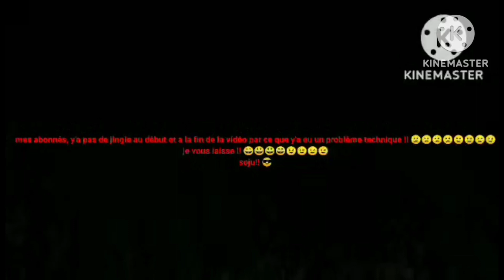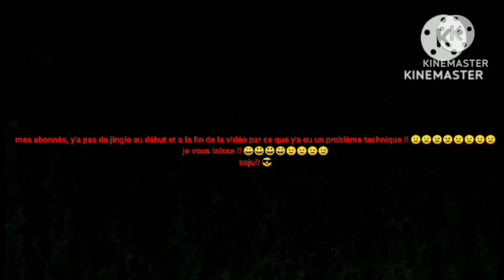je chante : Patrick Sébastien : le petit bonhomme en mousse !! 😀😃😄😄🥳🥳🥳🥳